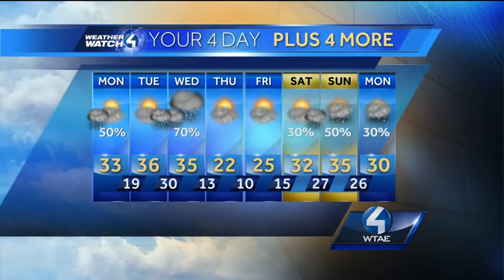Latest Weather Watch 4 forecast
Meteorologist Steve MacLaughlin has the latest Weather Watch 4 forecast for the Pittsburgh area.